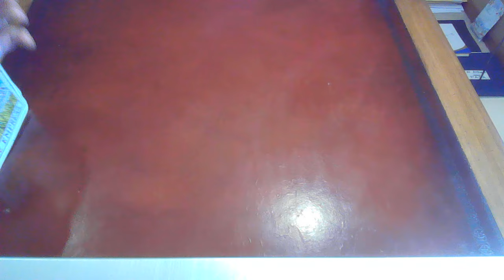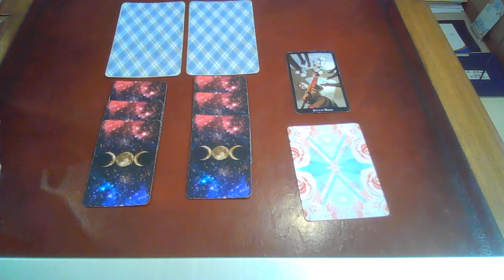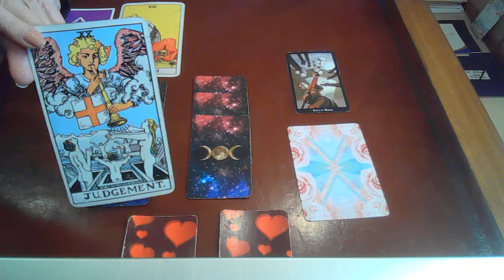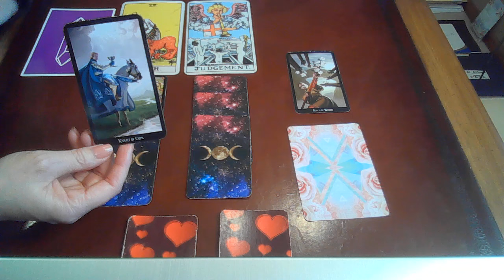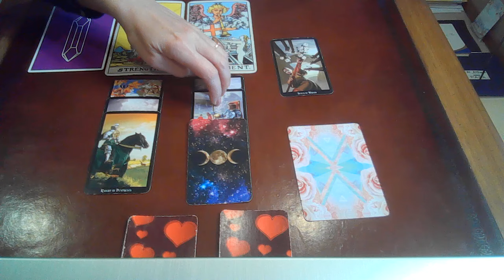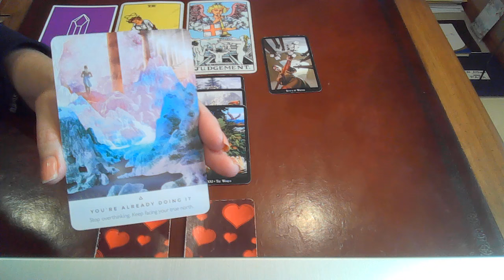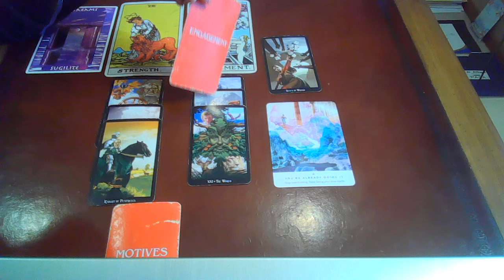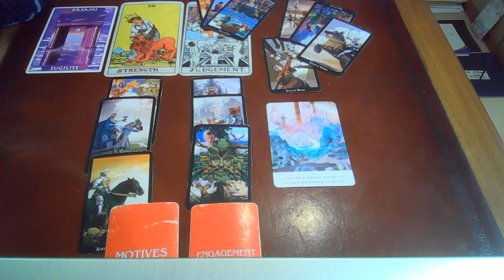PISCES JULY AND AUGUST 2024 ~ BEING STRONG IN THE FACE OF ADVERSITY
***Merchandise is no longer available.